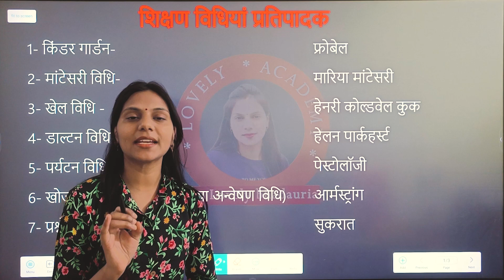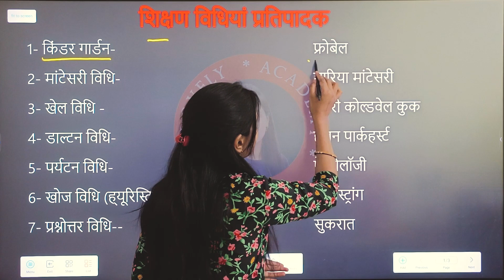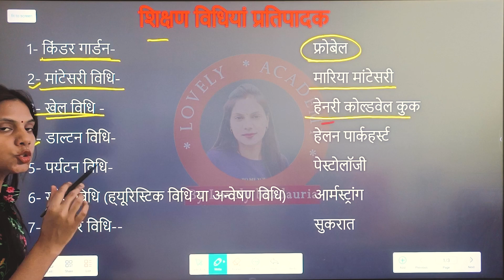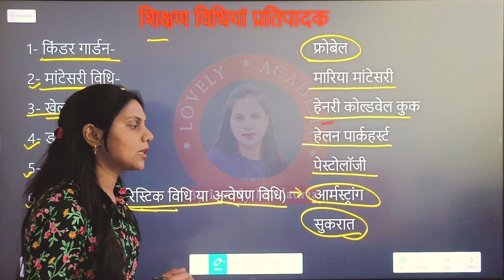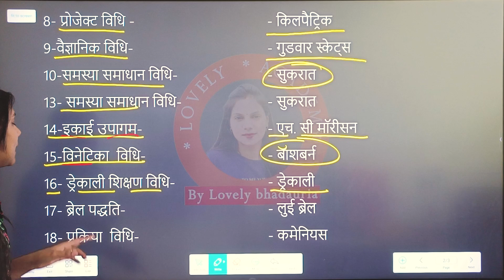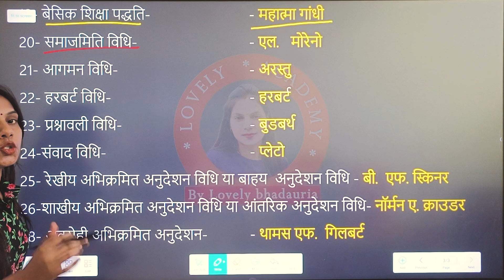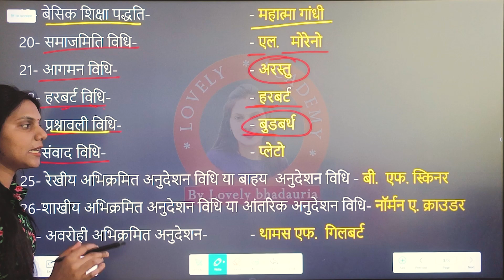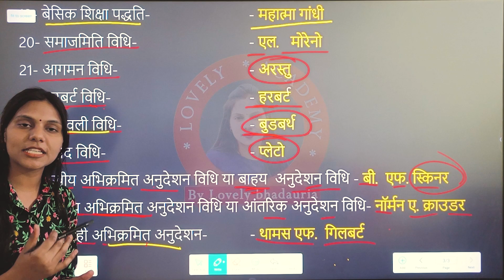CDP& PEDAGOGY FOR CTET/CDP BY LOVELY MA'AM/CTET 7JULY 2024 CLASS